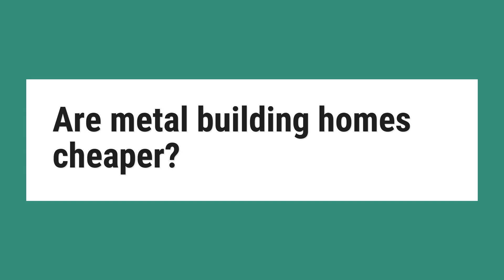Are metal building homes cheaper?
In terms of size, it’s easy to see that larger homes cost more due to the higher level of components and the time required to complete. However, suppliers generally offer a lower cost per square foot when you choose to build larger metal homes. ... A 3,000 square foot home would cost $360,000.